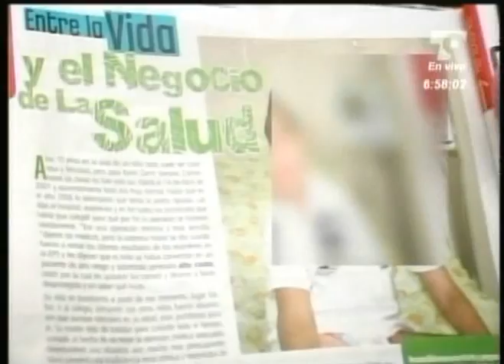LAS NOTICIAS 630 DE TELECARIBE EMISIÓN 24 DE FEBRERO BLOQUE 4.mpg